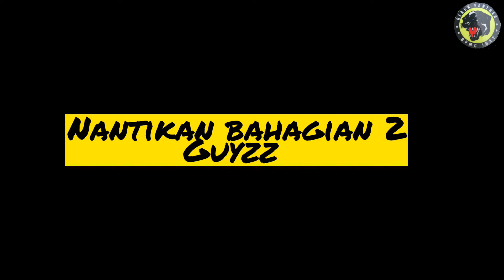Sembang santai Md Shah Black Panther part 1